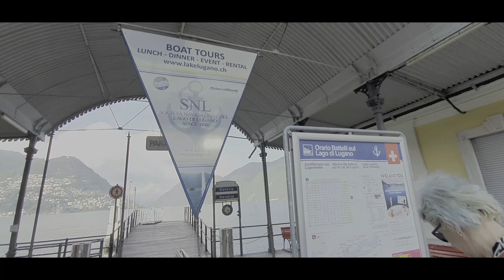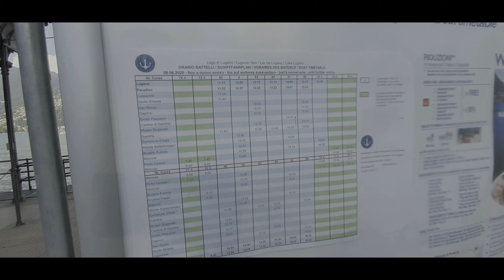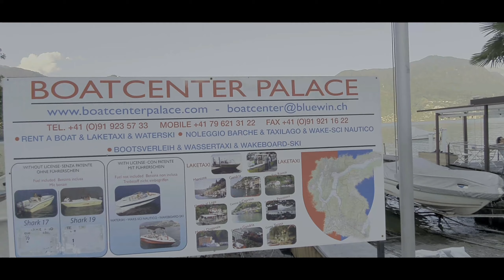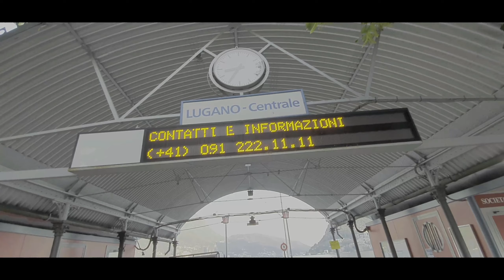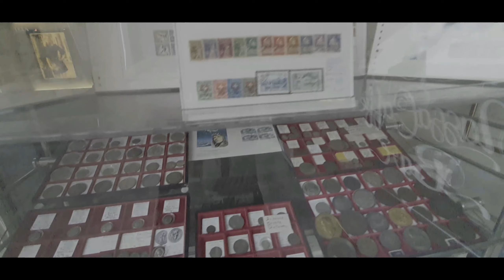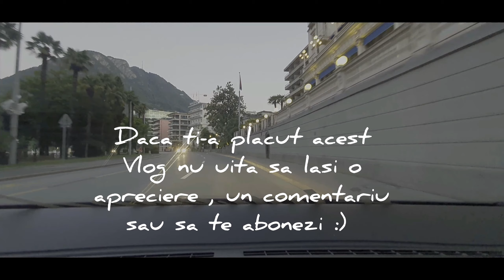Cat de UIMITOR Poate fi Orasul LUGANO din ELVETIA !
O zi in orasul Lugano Elvetia, cu Mamisor
🚩Dacă ti-a placut acest videoclip...
🚩Dă un 👍Mă motivează cu adevărat să cresc acest Canal🆗.